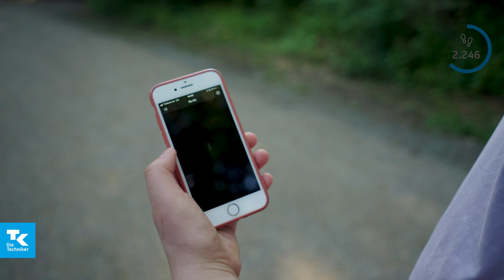Beim Gewichtheben eigene Stärken entdecken - Ritas BewegtGrund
Rita hat etwas gefunden, das ihr das Gefühl gibt, im Leben alles schaffen zu können: das Gewichtheben. Aber nicht nur das - ergänzend zum Krafttraining geht die 22-Jährige regelmäßig in der Natur spazieren und schafft damit das perfekte Gleichgewicht zwischen dem Stemmen der Hanteln und dem Low-Impact-Cardio-Training. Diese Bewegungsformen haben Rita sogar einst geholfen, eine schwere Phase in ihrem Leben zu überwinden, und sie nachhaltig beeinflusst. Aus diesen Erfahrungen zieht sie heute noch Kraft, Motivation und ihren ganz individuellen BewegtGrund.

Finde auch du deinen persönlichen BewegtGrund, um mehr Aktivität in deinen Alltag zu integrieren, und lass dich von den Geschichten anderer motivieren

▬ Social Media ▬▬▬▬▬▬▬▬▬▬▬▬

▬ Über die Techniker ▬▬▬▬▬▬▬▬▬▬

Gesund und fit mit der Krankenversicherung der Techniker Krankenkasse

Die Krankenversicherung der Techniker Krankenkasse (TK) überzeugt mit starken Leistungen, kompetenter Beratung und bestem Service. Willkommen bei Deutschlands Spitzenreiterin unter den gesetzlichen Krankenkassen. Focus-Money (Ausgabe 07/2022) zeichnete die Techniker bereits 16 Mal hintereinander als "Deutschlands beste Krankenkasse" aus.

Die Krankenversicherung der Techniker Krankenkasse bietet dir in allen Lebenssituationen die passende Versorgung und berät dich bei allen Fragen rund um dein Wohlergehen. In unserem Magazin entdeckst du spannende Themenwelten und aktuelle Trends zu Sport, Ernährung, Lifestyle, Reisen und mehr. Und mit unserem Newsletter bleibst du in Sachen Gesundheit immer auf dem Laufenden.

Durch die gesetzlichen Leistungen der Krankenversicherung bist du ausreichend abgesichert. In manchen Fällen lohnt sich ein optimierter Versicherungsschutz. Beispielsweise für beste Rahmenbedingungen im Krankenhaus, beim Zahnersatz oder auf einer Auslandsreise. Ergänze deine Krankenversicherung mit einer Zusatzversicherung des TK-Kooperationspartners Envivas.

Die Techniker Krankenkasse macht dir jederzeit innovative Angebote für deine Gesundheit. Wechsel jetzt zum Spitzenreiter unter Deutschlands Krankenkassen!